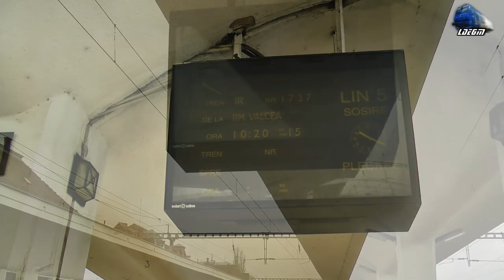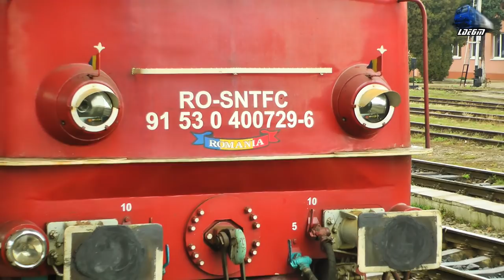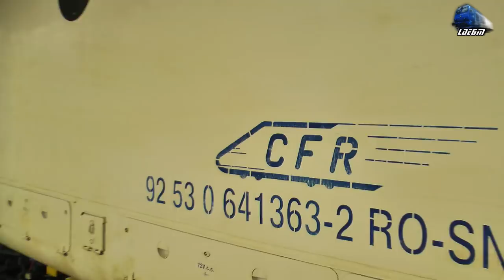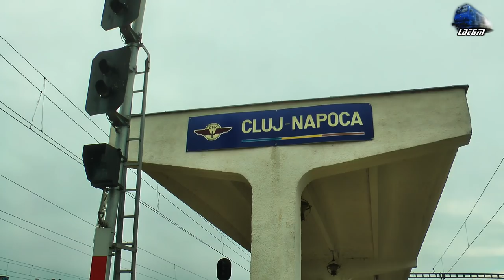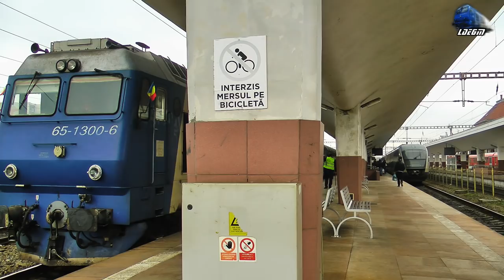Trenuri & Activitate Feroviara/Trains & Rail Activity in Gara Cluj Napoca Station - 01 December 2017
1:Manevra/Shunting Automotor Duewag BR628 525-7 DMU - IRC/DB Regio
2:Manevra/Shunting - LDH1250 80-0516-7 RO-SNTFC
3:Manevra/Shunting Automotor Duewag BR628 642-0 DMU - IRC/DB Regio
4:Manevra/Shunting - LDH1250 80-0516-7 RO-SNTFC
5:R40103 - Bistrita Nord - Cluj Napoca - LE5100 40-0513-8 RO-SNTFC
6:IR1737 - Ramnicu Valcea - Cluj Napoca - Automotor Sageata-Albastra~Desiro VT642 DMU RO-SNTFC
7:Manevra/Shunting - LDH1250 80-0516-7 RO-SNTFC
8:R3085 - Sighisoara - Cluj Napoca - 060-EA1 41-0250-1 RO-SNTFC
9:IR15830 - Cluj Napoca - Bistrita Nord - Automotor Duewag BR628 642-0 IRC/DB Regio
10:Manevra/Shunting - LDH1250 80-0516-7 & 060-EA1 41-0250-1 RO-SNTFC
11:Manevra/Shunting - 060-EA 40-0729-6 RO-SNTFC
12:R3074 - Oradea - Cluj Napoca - Automotor Sageata-Albastra~Desiro VT642 DMU RO-SNTFC
13:R4102 - Cluj Napoca - Bistrita Nord - LE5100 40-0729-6 RO-SNTFC
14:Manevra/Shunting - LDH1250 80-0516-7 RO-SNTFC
15:R3612 - Cluj Napoca - Teius - 060-EA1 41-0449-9 RO-SNTFC
16:IR15723 - Cluj Napoca - Oradea - Automtor Duewag BR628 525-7 DMU IRC/DB Regio
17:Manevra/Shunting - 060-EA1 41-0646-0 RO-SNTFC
18:IR1834 - Timisoara Nord - Iasi - EGM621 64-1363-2 RO-SNTFC
19:Manevra/Shunting - GM 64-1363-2 & 060-EA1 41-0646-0 RO-SNTFC
20:IR1834 - Timisoara Nord - Iasi - 060-EA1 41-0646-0 RO-SNTFC
21:IR1535 - Satu Mare - Cluj Napoca - Automotor Sageata-Albastra~Desiro VT642 DMU RO-SNTFC
22:IR1538 - Cluj Napoca - Bucuresti Nord - 060-EA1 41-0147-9 RO-SNTFC
23:IR1533 - Cluj Napoca - Oradea - Automotor Sageata-Albastra~Desiro VT642 DMU RO-SNTFC
24:Manevra/Shunting - 060-EA 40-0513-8 & 060-DA 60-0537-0 & Automotor Duewag BR628 481 DMU IRC/DB Regio
25:IR1546 - Cluj Napoca - Satu Mare - Automotor Sageata-Albastra~Desiro VT642 DMU RO-SNTFC
26:Manevra/Shunting - 060-EA 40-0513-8 & 060-DA 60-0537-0
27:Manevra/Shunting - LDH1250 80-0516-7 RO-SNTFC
28:IR469 - Targu Mures - Cluj Napoca - 060-DA/LDE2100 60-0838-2 RO-SNTFC
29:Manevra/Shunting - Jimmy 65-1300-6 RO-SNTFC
30:R4110 - Cluj Napoca - Sighetu Marmatieie - 060-EA 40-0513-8 & 060-DA 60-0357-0 RO-SNTFC
31:IR366-1"Harghita" - Brasov - Budapesta Keleti - Steluta~060-EA/LE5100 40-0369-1 RO-SNTFC
32:Manevra/Shunting - EGM 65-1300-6 & 060-EA/LE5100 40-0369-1 RO-SNTFC
33:Manevra/Shunting - 2xAutomotoare Desiro VT642 DMU & 060-EA 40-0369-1 RO-SNTFC
34:IR366-1"Harghita" - Brasov/Targu Mures - Budapesta Keleti - GM 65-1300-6 RO-SNTFC
35:R3629 - Cluj Napoca - Poieni - 2xAutomotoare Sageata-Albastra~Desiro VT642 DMU RO-SNTFC
36:Manevra/Shunting - 060-EA 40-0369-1 & 060-DA 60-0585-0 RO-SNTFC
37:Manevra/Shunting - LE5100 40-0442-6 & GM 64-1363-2 RO-SNTFC
38:IR1833 - Iasi - Timisoara Nord - 060-EA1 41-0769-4 RO-SNTFC
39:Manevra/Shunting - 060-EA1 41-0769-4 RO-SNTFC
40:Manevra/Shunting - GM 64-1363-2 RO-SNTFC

01 December 2017